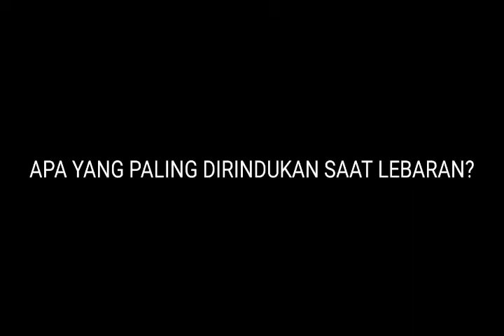Wawancara karyawan proyek tidak bisa mudik lebaran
Curahan hati seorang perantau proyek